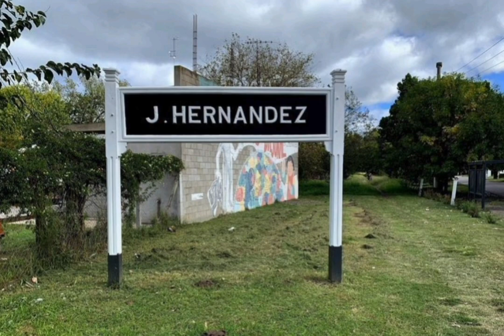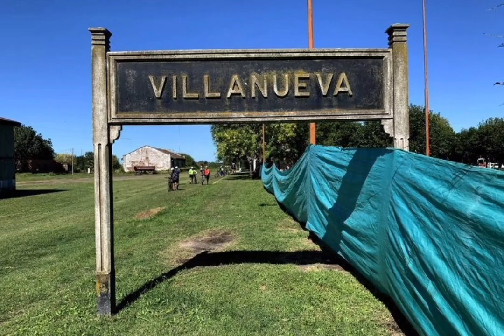Apeaderos / Carteles de estacion de tren (3)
Creditos a sus respectivos autores